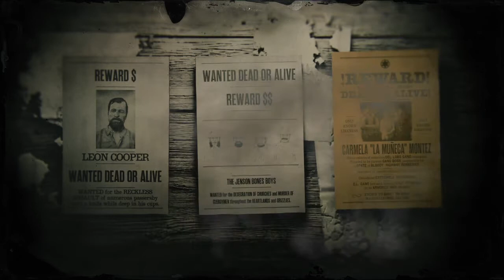Red Dead Redemption 2 ONLINE - Carmela '' La Muñeca'' Montez Fugitivo Legendario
Carmela La muñeca Montez :
Fugitivo legendario :
Red dead Redemption 2 ONLINE :